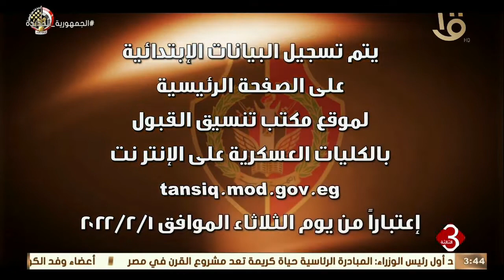نشرة الثالثة | قبول دفعة جديدة من خريجي الجامعات بالكلية الحربية